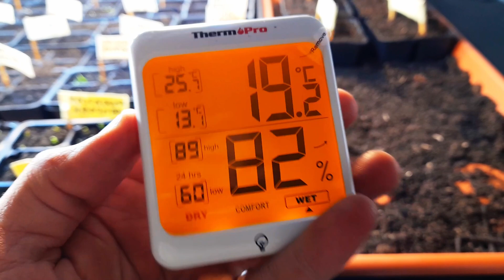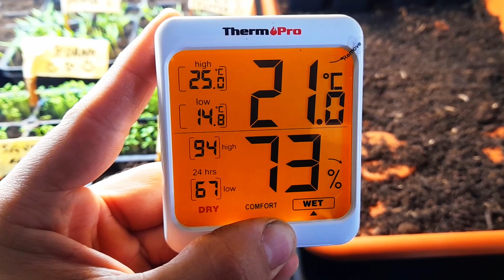SEMENZAIO RISCALDATO IN LIGHT BOX : TEST TEMPERATURA SUPERATO !!! Orto Evolutivo Supertranquillo RAW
Video realizzato da francesca antonini e alessandro pambianchi montelli  per il progetto campomadre.

I nostri eroi supertranquilli iniziano un viaggio alla volta della maremma toscana, dove cercare una nuova dimora per realizzare il progetto entelekia. Da questa avventura nascono una serie di video che compongono la "missione maremma"

Oggi all'orto evolutivo supertranquillo effettuiamo un test sulla temperatura nel semenzaio riscaldato in light box. Utilizziamo una stufetta elettrica impostata con un teporizzatore. Il termoventilatore è settato a media potenza ed il timer ne attiva il funzionamento per 30 minuti con pause da 90 minuti.